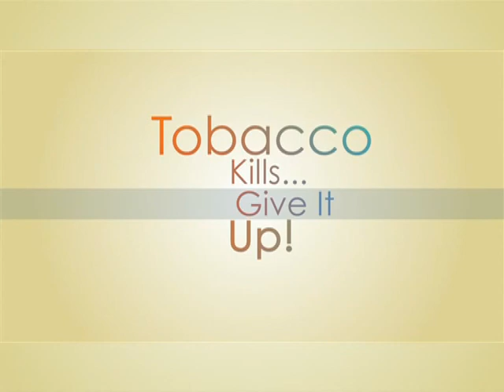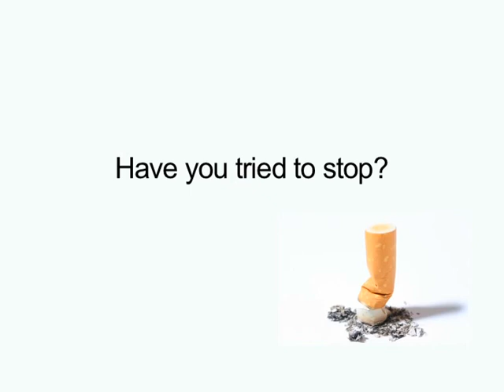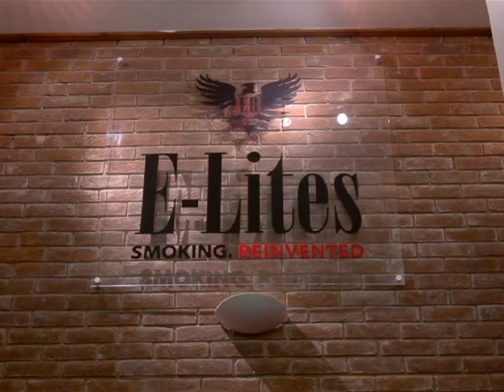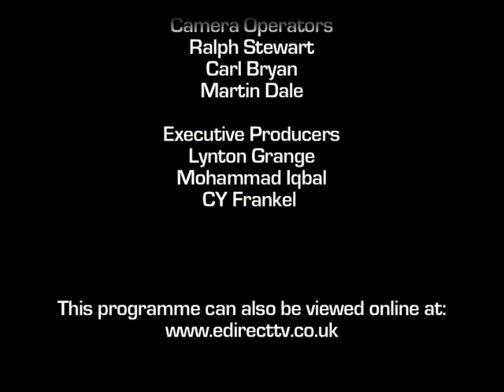Tobacco Kills... Give It Up!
Thanks to years of research, the links between smoking and cancer are now very clear. Smoking is by far the most important preventable cause of cancer in the world. Smoking accounts for one in four UK cancer deaths, and nearly a fifth of all cancer cases.

In the UK, smoking kills five times more people than road accidents, overdoses, murder, suicide and HIV all put together. Smoking causes more than four in five cases of lung cancer. Lung cancer has one of the lowest survival rates of all cancers, and is the most common cause of cancer death in theUK. The good news is that most of these deaths are preventable, by giving up smoking in time.

In this episode we hear the views of Family GP and television personality Dr Chris Steele MBE and we speak to electronic cigarette innovators E-Lites. Although Electronic cigarettes cannot be legally classed as smoking cessation aids, there is widespread anecdotal evidence from users crediting the devices with having provided long-term success with smoking cessation.